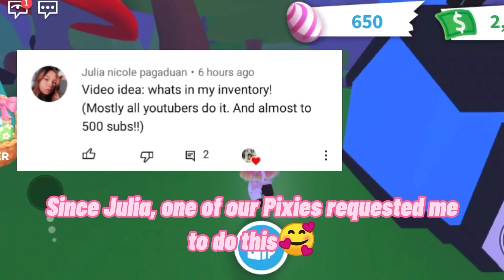ADOPT ME INVENTORY REVEAL!! 2021🥰🥀 || ROBLOX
~Oh! you opened meh
૮₍˶ᵔ ᵕ ᵔ˶₎ა

Hi!😃 It's me Bea/Pixie in this video i show what's inside my inventory, watch the full video to see what's in it🥀💖 Make sure to Subscribe and turn the notification bell for more videos like this, And also like, comment and share this video it will mean a lot♡